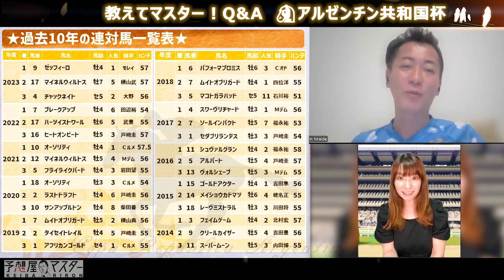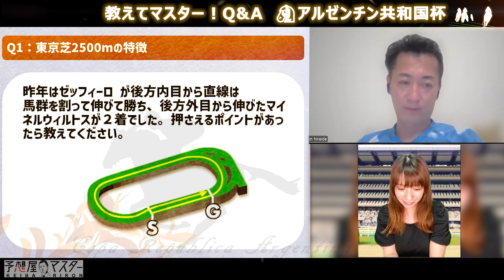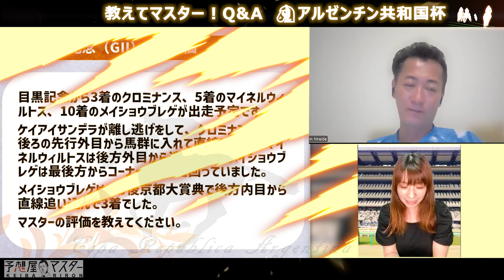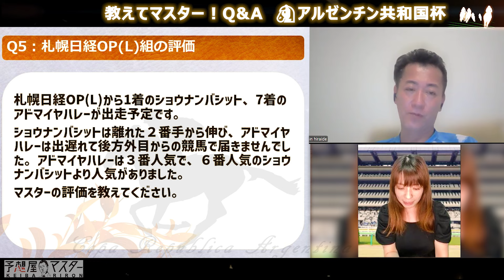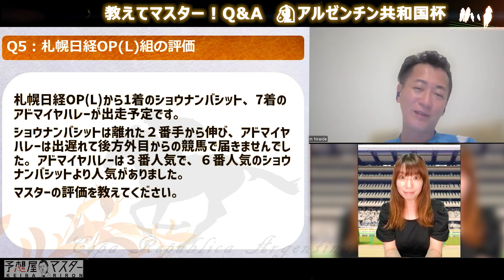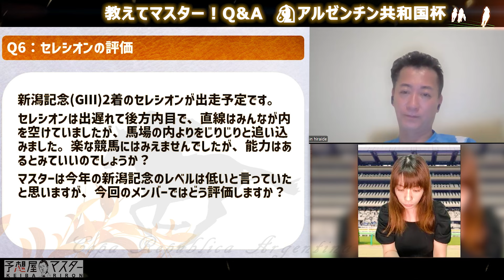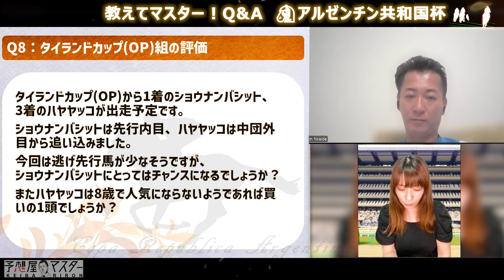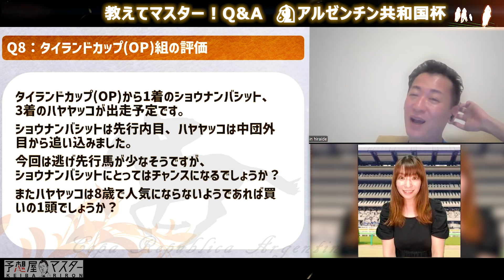【教えてマスターQ&A・アルゼンチン共和国杯2024】マイネルウィルトスが悲願のG1制覇なるか？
今週はアルゼンチン共和国杯です！

安定のクロミナンス、実績あるサヴォーナ、重賞常連のマイネルウィルトス、先行して2連中のショウナンバシットなどなど、大混戦模様ですね。

ハンデ戦でMI値は調整中なので以下のリンクから最新情報を確認してください。

★アルゼンチン共和国杯特設ページ（火曜更新）★

▼毎週土曜締め切り▼定員制のプロ18 抽選ページはこちら

枠順発表後の全頭解説・展開予想は金曜日にアップ予定です。
プレゼントありの『馬連予想大会』も開催しております。

00:00 はじめに
00:24 ★過去10年の連対馬一覧表★
01:15 ★主な出走予定馬★
02:18 Q1：東京芝2500mの特徴
03:50 Q2：天皇賞春(GI)の評価
04:53 Q3：日経賞(GII)組の評価
06:29 Q4：目黒記念(GII)組の評価
08:14 Q5：札幌日経OP(L)組の評価
09:51 Q6：セレシオンの評価
11:17 Q7：オールカマー(GII)組の評価
14:06 Q8：タイランドカップ(OP)組の評価
15:40 さいごに